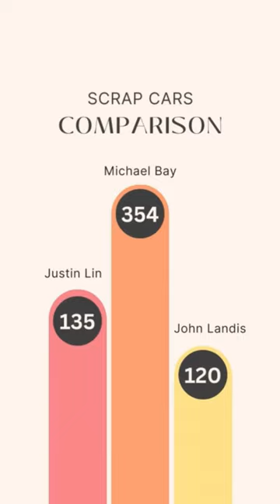Michael Bay Loves Destroying Cars (A Lot)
Michael Bay has officially destroyed more cars than any other director ever, and the competition is not even close. A study was done by Scrap Car Comparison and it shows Michael Bay has destroyed 354 cars in his career. That's an average of 24 cars damaged in each of the fifteen films he’s directed. He is well above Justin Lin in second place with 135. Lin is known for frequently directing in the Fast & Furious series. And in third is John Landis, who created the iconically destructive car chase sequence in The Blues Brothers. Now Michael Bay was certainly helped by making not one but five Transformers movies that revolve entirely around vehicles exploding. Roughly 40% of his destruction is from that series alone. And although he hasn’t received much critical praise for his projects, Bay continues to prove that nobody in Hollywood does blockbuster action like he does. The term "Bayhem" has been used for years to describe the unique destruction and chaos in his films. He’s actually really good at using the full advantage of the movie theater experience by delivering action on a massive scale. And honestly, it’s just fun to watch. I don’t think people will ever get tired of it. Tired? Get it?